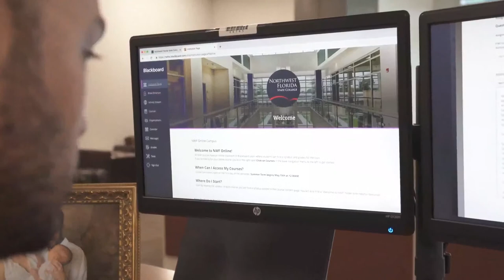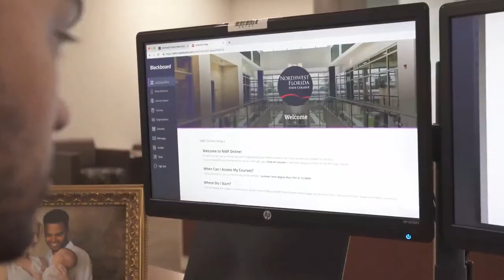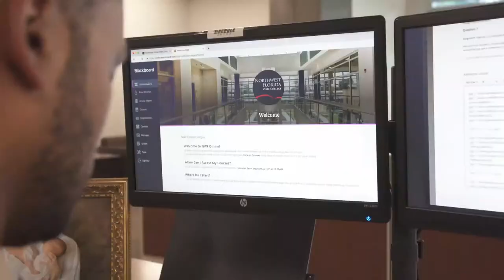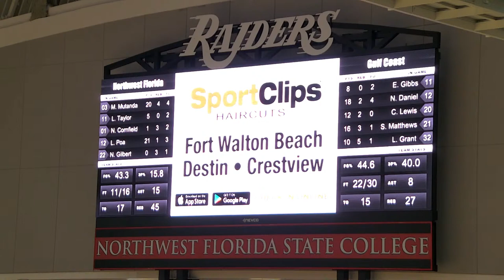Women's Basketball Semi-Finals Game #6 - Northwest Florida State vs Gulf Coast State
2021 FCSAA Women's Basketball Semi-Finals Game #6 - Northwest Florida State vs Gulf Coast State - 3pm CST / 4pm EST - April 9, 2021

Live from the Arena at Northwest Florida State College